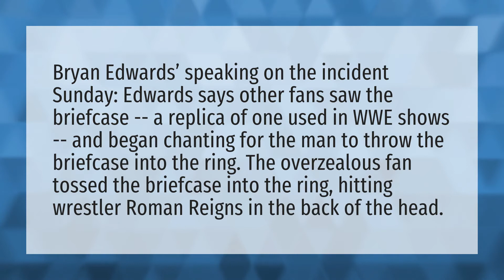Who Crashed Into Roman Reigns?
Wwe 2020 • Who Crashed Into Roman Reigns?